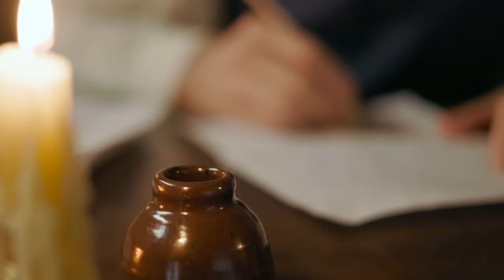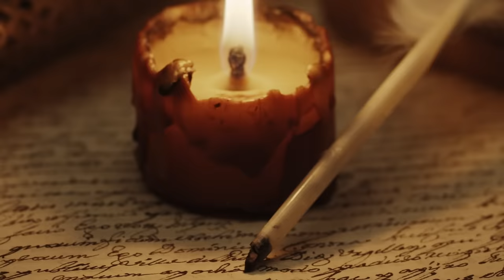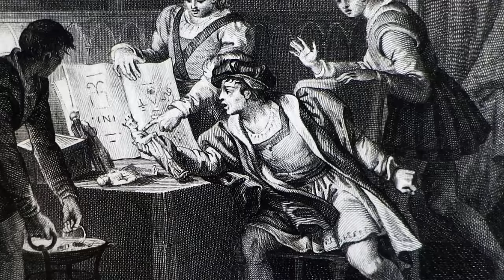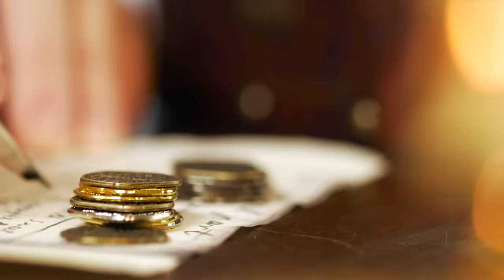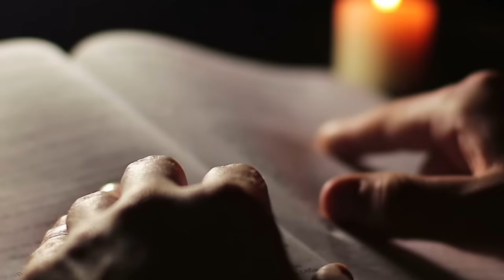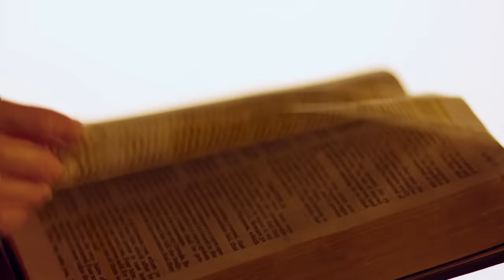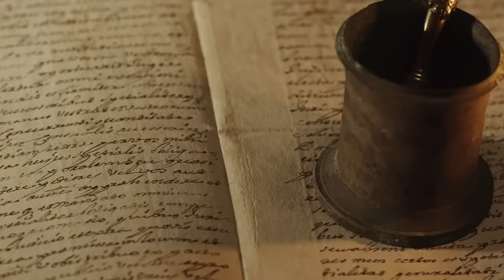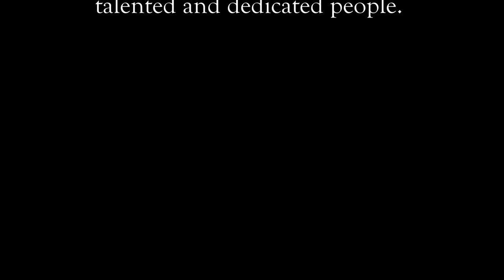Edward III - England's Greatest King Documentary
Choose the strongest civilization with the chance to win an iPhone 13 or Air Pods Pro!